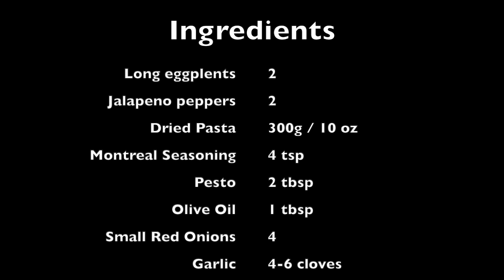Air Fried Veg Vegan Pasta HD 1080p